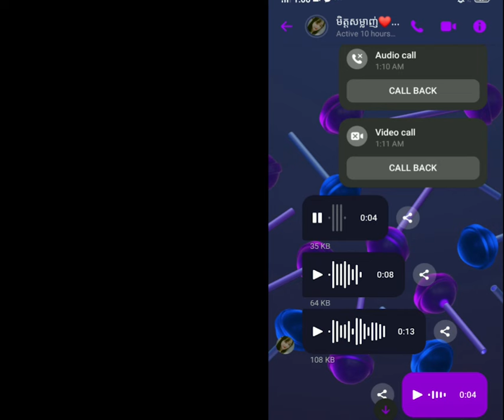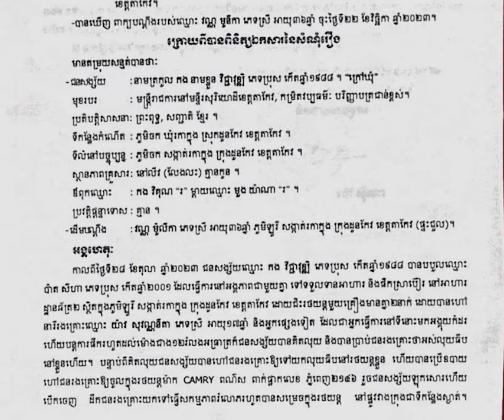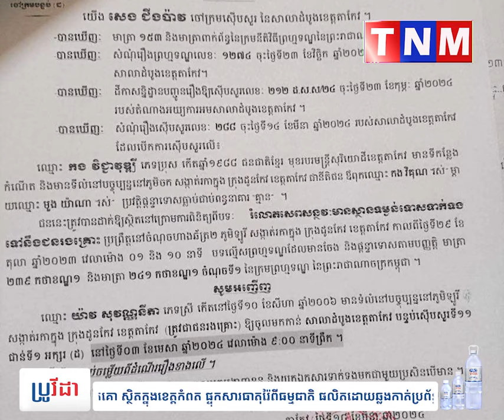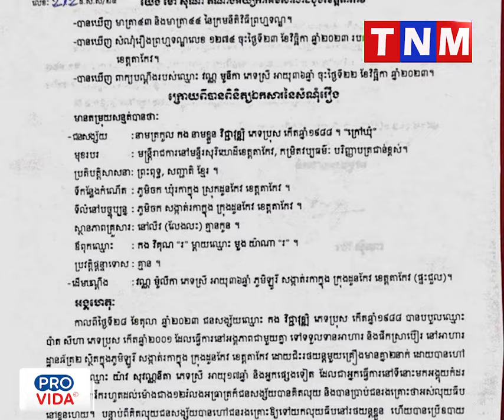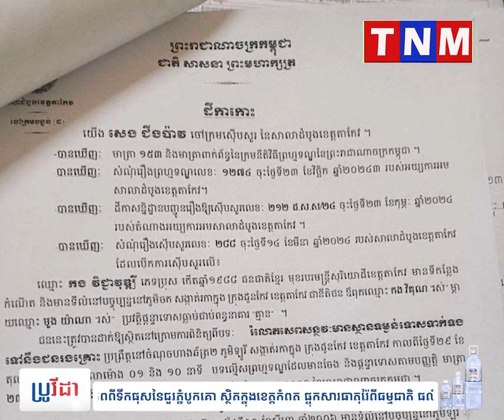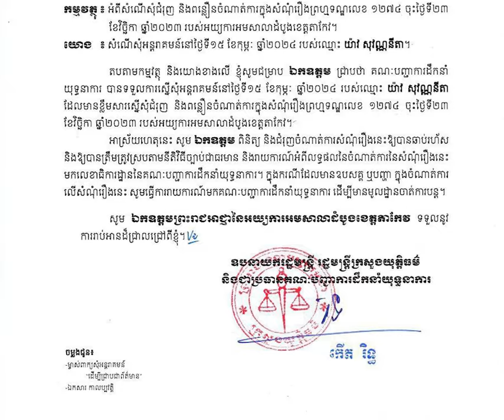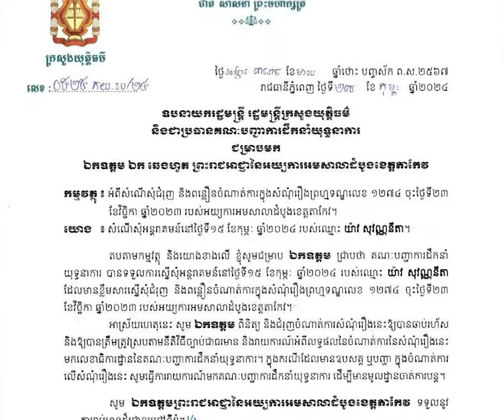សំណុំរឿង ចាប់រំលោភក្មេងស្រីមួយនៅខេត្តតាកែវ ដែលជនល្មើសជាមន្ត្រីរាជការសាធារណៈកំពុងនៅក្រៅឃុំ